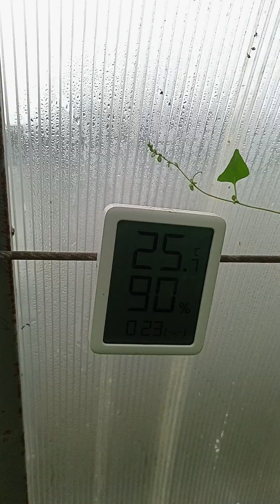2 августа 2024г.